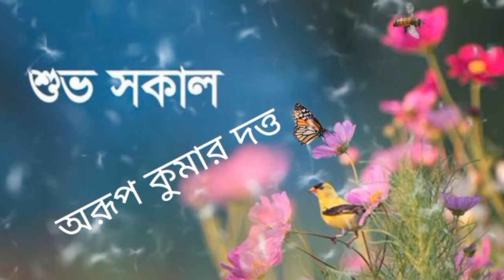ওঠো ওঠো সূর্যাই রে ঝিকিমিকি দিয়া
MP3 song